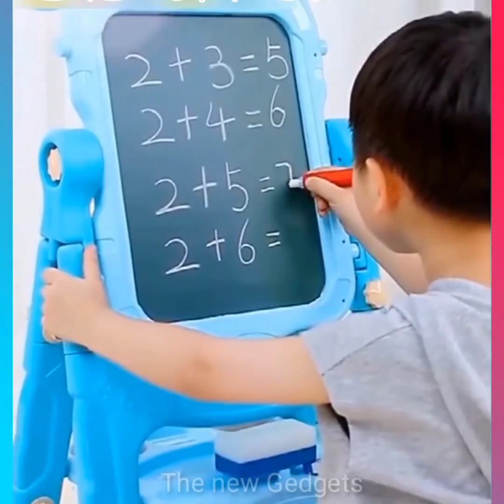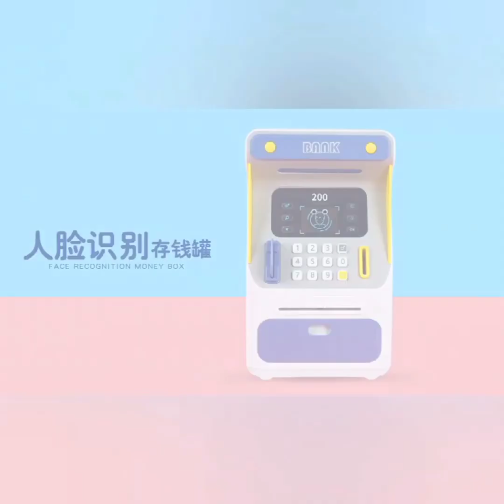😍Smart Gadgets For Every Home/ Versatile Utensils(Inventions & Ideas) #33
smart dustbin
jopasu car duster
hanger
mobile holder
knife sharpener
wall painting
bathroom heater
perfume detergent
umbrella
tooth brush stand
waterproof shawer cotten